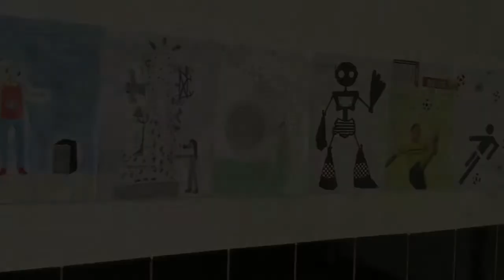„Verbunden“ (Kunst-AG des Kronberg Gymnasiums Aschaffenburg zu Gast im KunstLANDing)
Parallel zur Ausstellung „2-gather“ in unserem Erdgeschoss:
Präsentation der Kunst AG des Konberg-Gymnasiums Aschaffenburg vom 26. Juli bis 13. September 2020 im Café Graffiti des KunstLANDings.

Am Anfang des Schuljahres war das Thema der Kunst AG "Together", dieses wurde am 13. März 2020 coronabedingt abrupt gestoppt und nach dem Überwinden des ersten Schocks in ein "Verbunden" verwandelt. Die SchülerInnen zeigen ihre kreativen Beiträge dazu.